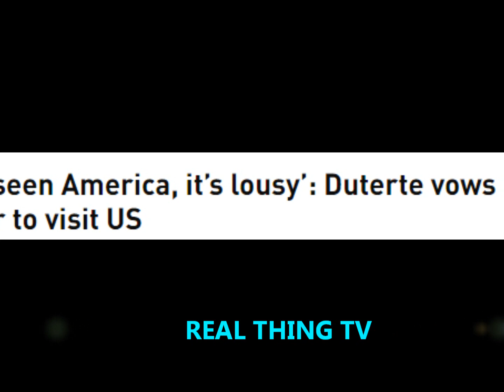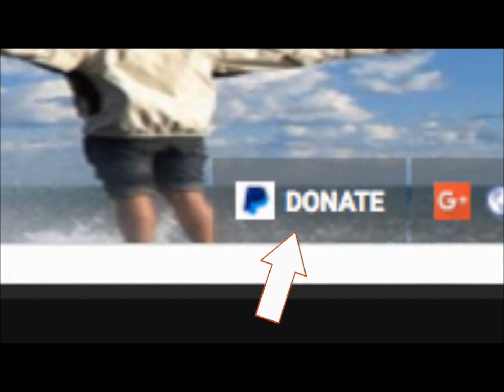I’ve seen America, it’s lousy’ Duterte vows never to visit US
Philippines President Rodrigo Duterte has fired back at US senators who criticized abuses during his ‘war on drugs.’ While the US lawmakers opposed any possible trip by Duterte to America, the leader said he had no intention of visiting the “lousy” country.

“There will never be a time that I will go to America during my term, or even thereafter,” Duterte said on Friday, as quoted by Reuters.

The Philippine leader was also surprised that the senators would think he was willing to go to the US.